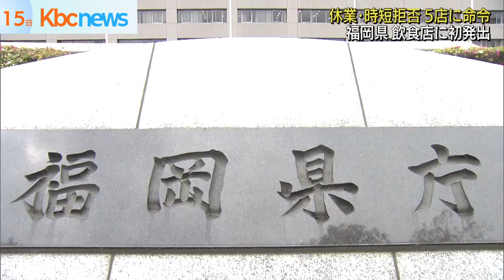福岡県 休業・時短拒否の５飲食店に「命令」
新型コロナウイルス対策の緊急事態宣言に伴う、休業や時短の要請に応じていない飲食店５店に対し、福岡県は１５日、要請に従うよう命令したと発表しました。

福岡県から「改正新型インフルエンザ等特別措置法」に基づく命令を受けたのは、福岡市内の５つの飲食店です。

客が集まる可能性があることから、県は店名を公表していません。

福岡県は現在、酒を提供する店には休業を、提供しない店には午後８時までの時短営業を求めていますが、５つの店は酒を提供したり、午後８時以降も営業したりしていたということです。

命令の内容は、施設の使用停止などとなっています。

福岡県が、飲食店に対して命令を出すのは今回が初めてで、今後、命令に従わない場合は３０万円以下の過料を科す方針です。